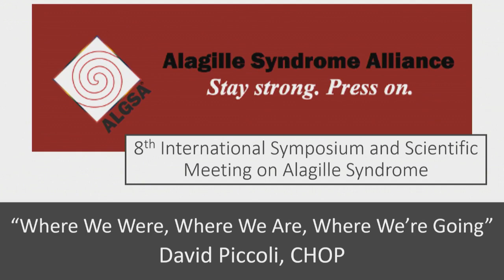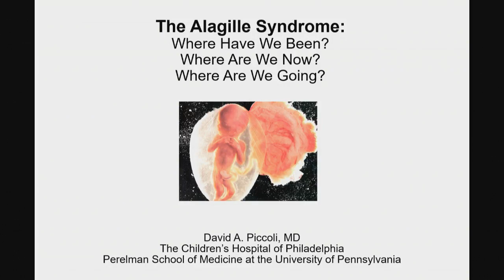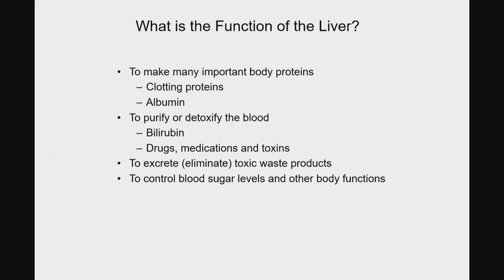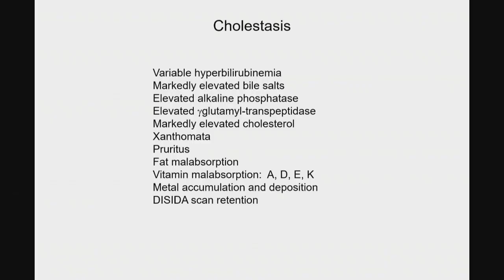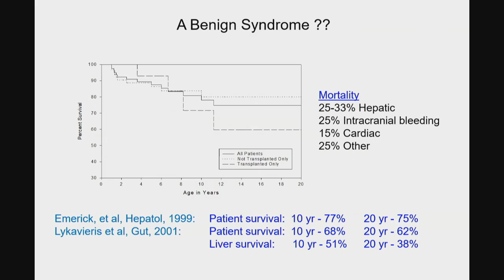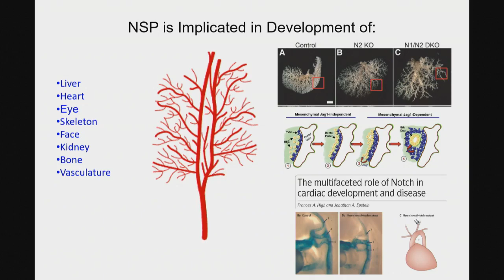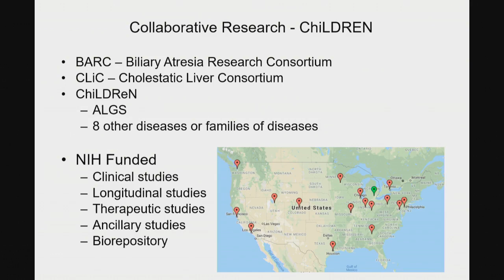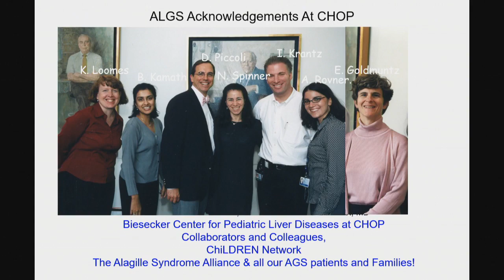Welcome and "Where We Were, Where We Are, Where We're Going"